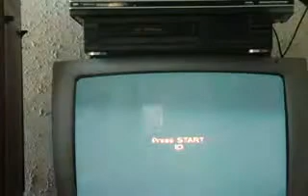Lo mejor de jugar contra mi - Perfect Dark Challenge 8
que hay gente de youtube, otro mas de lo mejor de jugar contra mi, esta vez es el challenge No 8, este sera de los primeros en el que me veran morirme en el juego, pero no volvera a pasar,
ok
adios